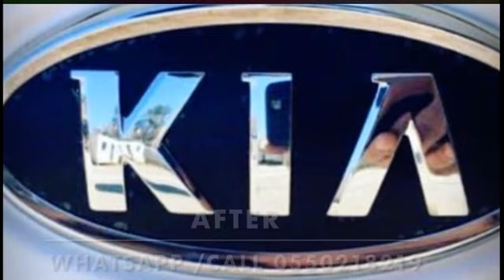DASTY DEGREASER MULTIPURPOSE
WE HAVE NO RIGHT TO THIS MUSIC